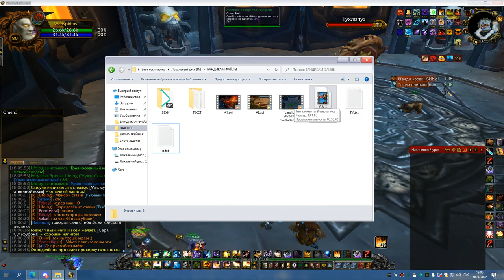2я часть ЦЛК 25об ДЦ ШП 10 06 22